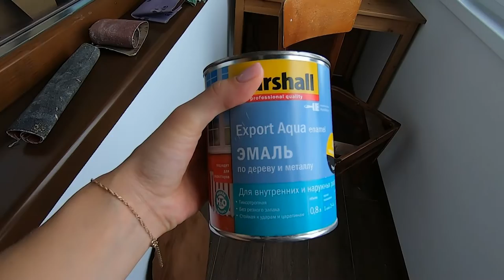ПЕРЕДЕЛКА БАЛКОНА Часть 2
Я очень рада видеть Вас на моем канале!
И сегодняшний ролик будет как никогда насыщен контентом с ПЕРЕДЕЛКОЙ! 👌
Переделывать, а точнее доделывать ремонт на балконе мы собирались давно, но руки дошли только сейчас...
Сегодня мы с Вами будем освежать, давать жизнь старым вещам.
Мы отшкурим и покрасим стул, поменяем на нем обивку. Так же спасем от утилизации табурет и так же его восстановим) Наведем порядок и уют на балконе.

Предлагаю приступать к просмотру)
Если вам интересен формат таких видео то обязательно оставайтесь вместе со мной.